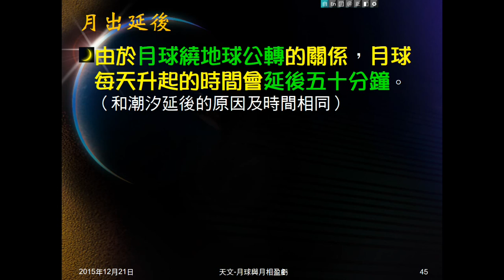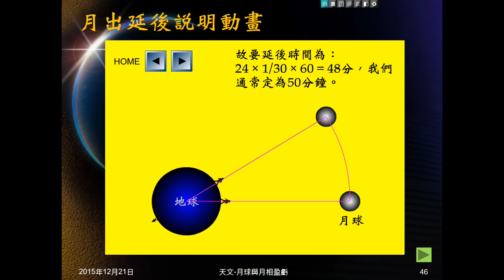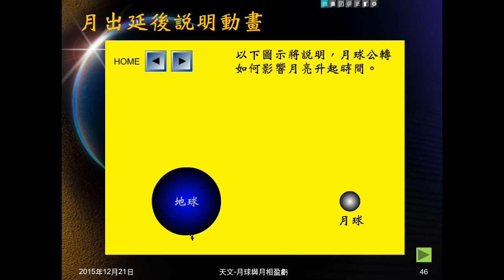104學年地科＿天文33：月出延後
輔以動畫說明為何月出會延後，及延後多久。